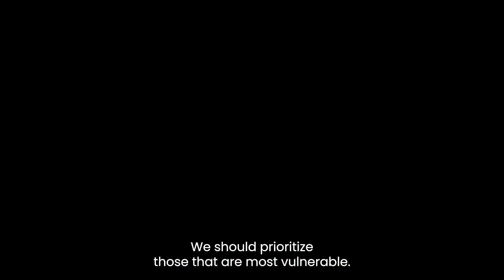Why Are Girls Prioritized for HPV Vaccines? The Answer Could Save Lives!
Why are girls prioritised for HPV vaccines? It’s a question that has been answered in a minute. In this video, Elizabeth Hassan, Senior Technical Officer, Department of Disease Control and Immunisation, National Desk for the Introduction of the HPV Vaccine in Nigeria, discusses why it matters to protect girls against cervical cancer and why vaccinating early is so important.